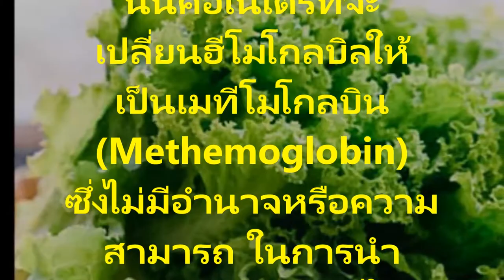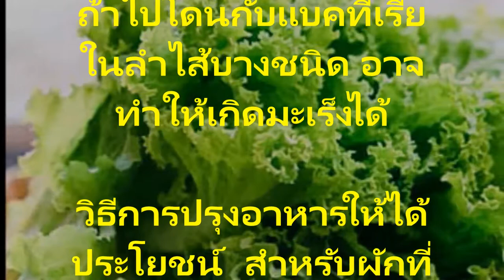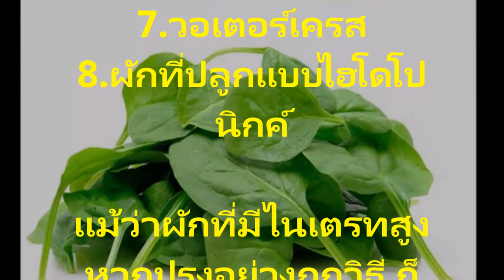ประโยชน์โทษอันตรายจากผักที่มีไนเตรทสูง เพื่อป้องกัน การเสียชีวิตเกิดโรค